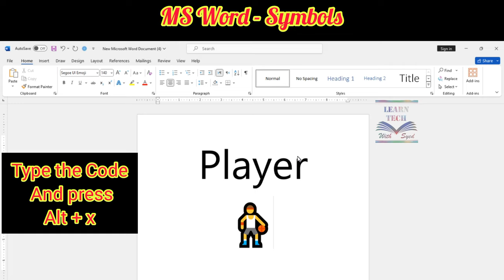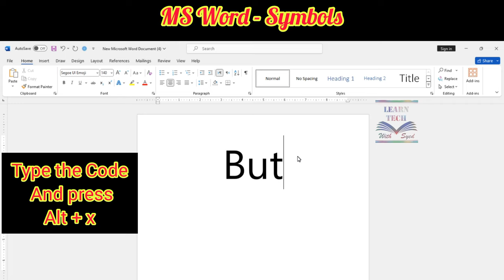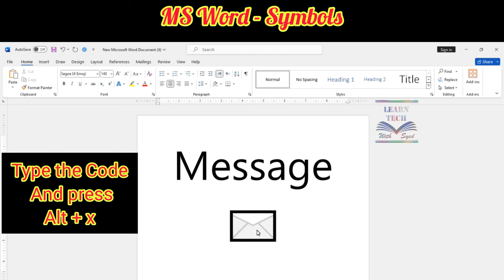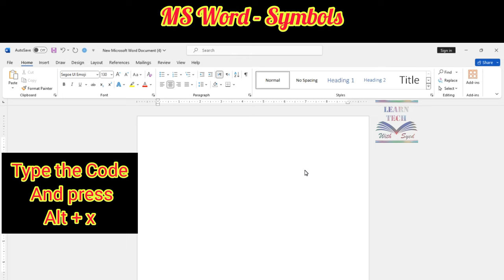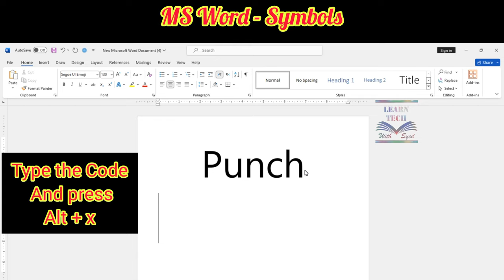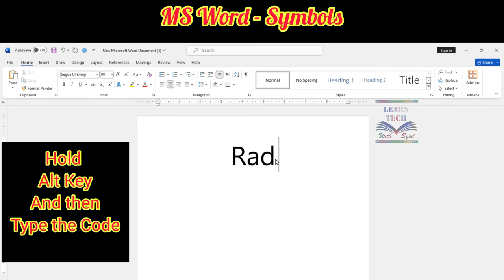How to Insert Symbols in MS Office ? Using Easy Shortcut Codes Part 1 Subscribe to Continue watching